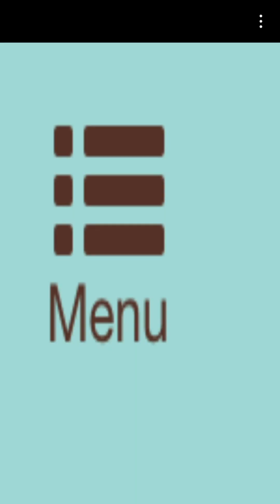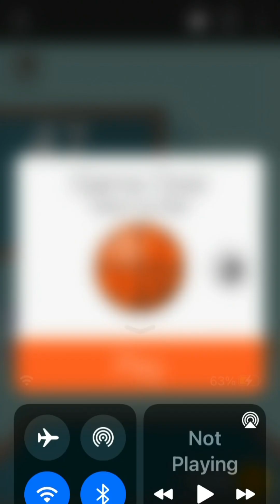1st time playiNg Basketball FRVR—@YouTube​⁠ Playables🔎1stXp FTPT🔍F2p—FreeToPlay—GamiNg—Game